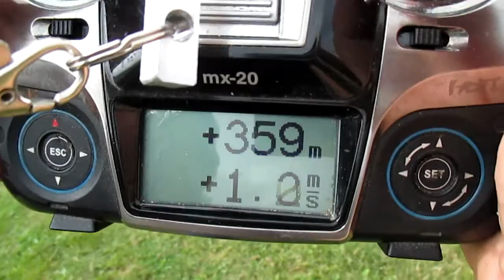MLZ - Proxima II Reichard - 26.6.2016